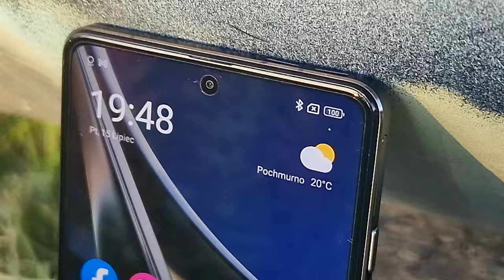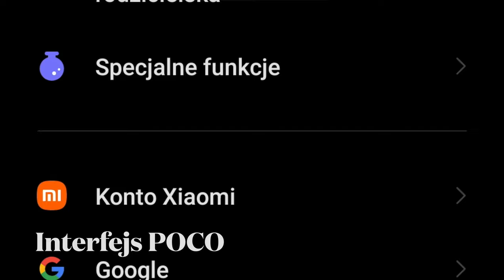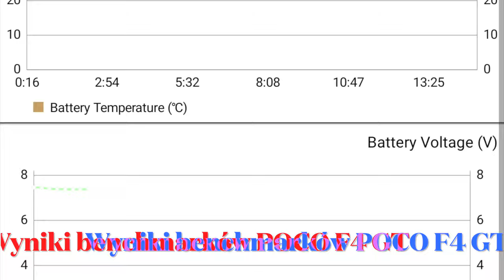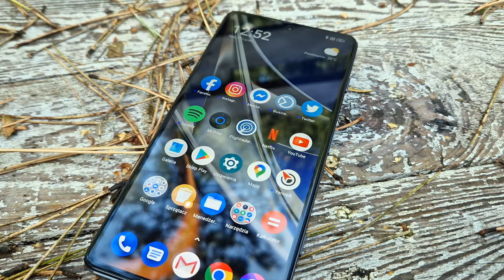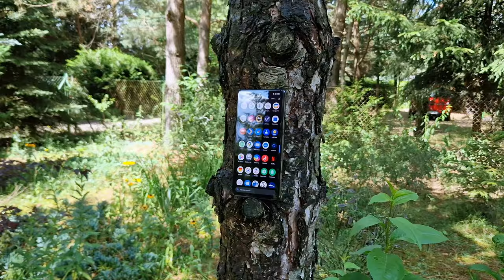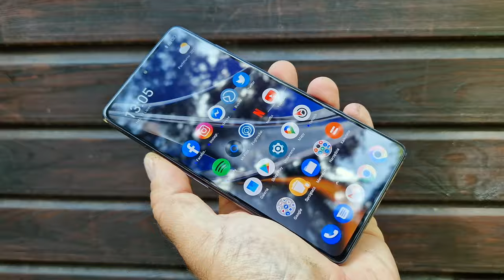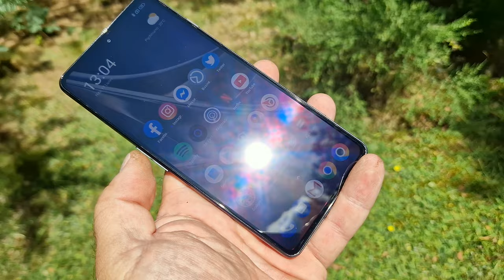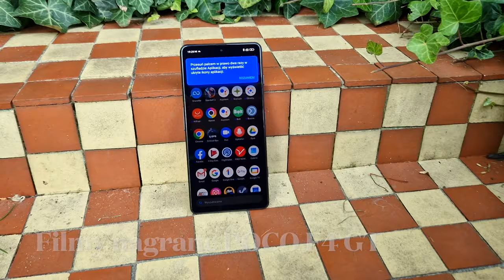PO CO mi ten smartfon? Recenzja POCO F4 GT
Wideorecenzja smartfonu POCO F4 GT o lekko gamingowym zacięciu. Smartfon POCO F4 GT ma wysoką wydajność i ciekawe, wyzuwane triggery na boku obudowy, ale tak naprawdę jego największą zaletą jest coś innego. Co? Dowiecie się oglądając film!